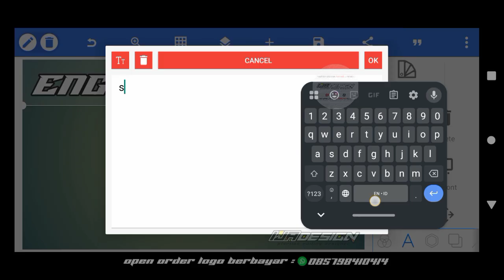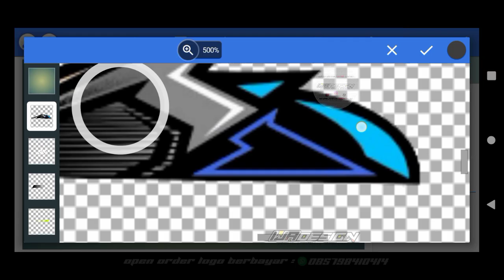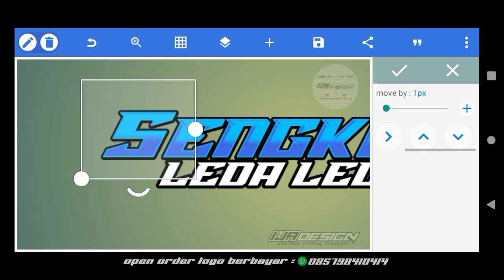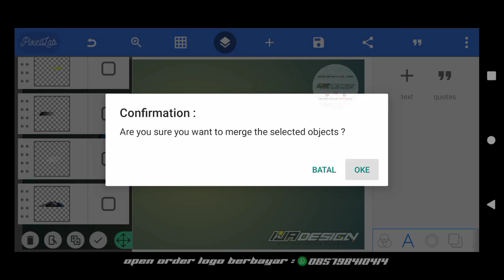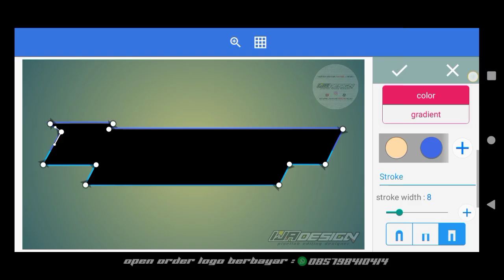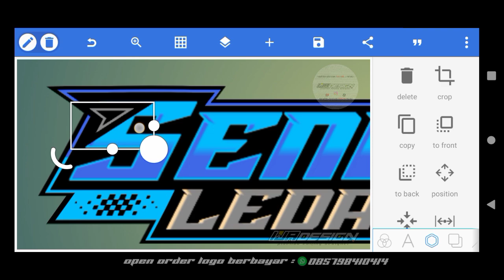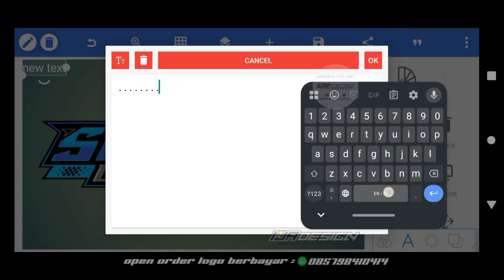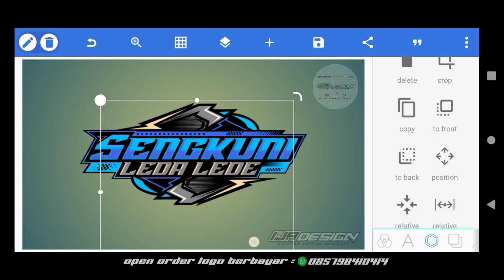CARA MEMBUAT LOGO RACING KEREN DI PIXELLAB TERBARU 2025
Oke teman teman subscriber'ku kali ini saya akan memberikan tutorial CARA MEMBUAT LOGO RACING KEREN DI PIXELLAB TERBARU ( SENGKUNI LEDA LEDE  ). Simak videonya sampai selesai biar kalian paham cara pengeditan nya. dan jangan lupa juga dukung terus channel IJ ART DESIGN ya broo🙏🙏🤗

💀 MY NAME IS ILAN JAELANI 💀

NOTE : mohon maaf bila ada kesamaan desain, video hanya hiburan semata selebihnya dukungan dari kalian untuk channel kami...

-Order Logo Racing
-Order Logo Audio
-Order Logo No Start
-Order Logo Stiker Nama
-Dll

⚠️PERINGATAN KERAS⚠️
⛔DILARANG REUPLOAD⛔

Tag⬇️
cara membuat sticker,